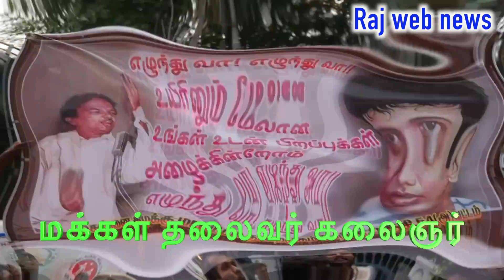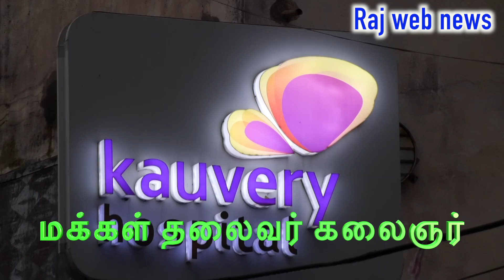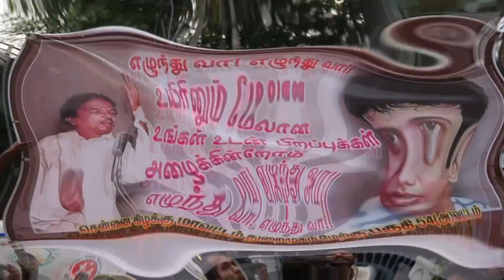M Karunanidhi’s health PUBLIC OPNION I REVIEW / கண்ணீர் வரவைக்கும் கலைஞர் கருணாநிதியின் வாழ்க்கை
அம்மாவுக்கு ஏற்பட்டநிலை
                          கலைஞர்
காவேரில் குவியும் தொண்டர்கள் கூட்டம்